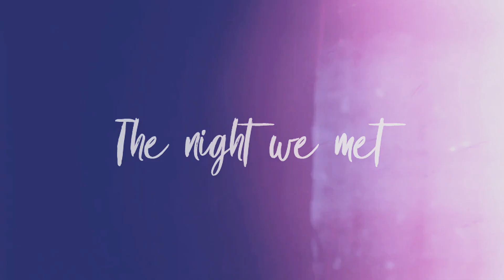Wojenne Dziewczyny Marysia & Andrzej | The night we met ♥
Nie zapomnij także o łapce w górze i komentarzu!
To wszystko mnie mobilizuje! ♥

Piosenka - The night we met - Lord Huron
Coloring - mine
Serial - Wojenne Dziewczyny

WŁAŚNOŚĆ TVP!